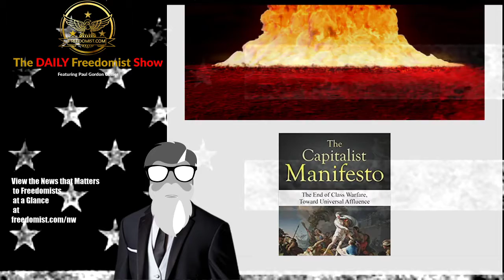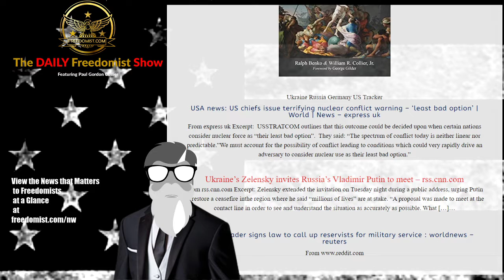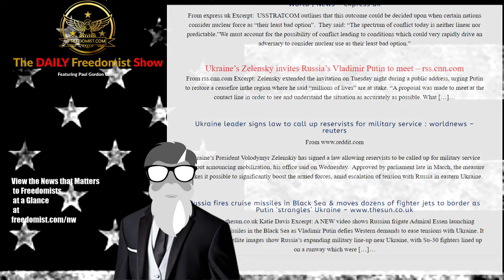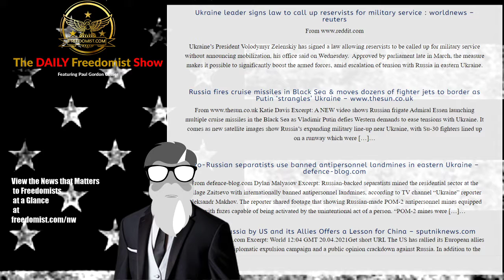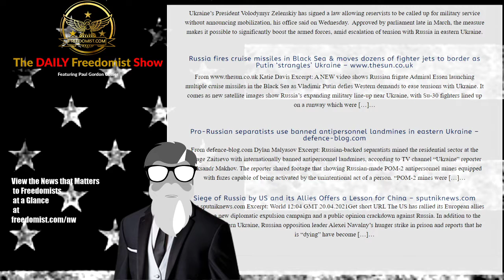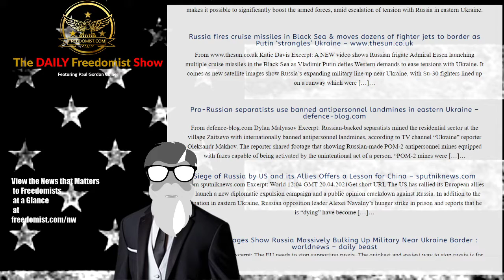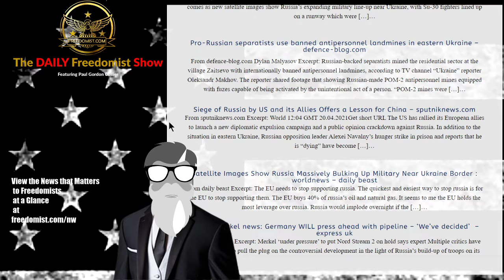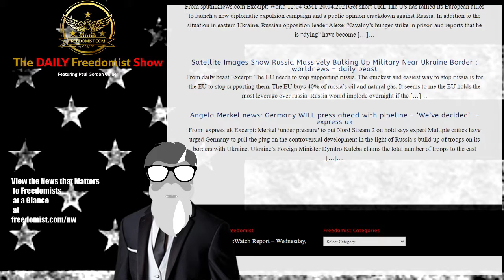Ukraine Nuclear War Option Not Off the Table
Apparently, Nuclear War is Not Off the Table for US in Ukraine Crisis – Topic Report

Capitalist Manifesto

Ukraine Russia Germany US Tracker

USA news: US chiefs issue terrifying nuclear conflict warning – ‘least bad option’ | World | News – express uk
From express uk Excerpt:  USSTRATCOM outlines that this outcome could be decided upon when certain nations consider nuclear force as “their least bad option”.  They said: “The spectrum of conflict today is neither linear nor predictable.”We must account for the possibility of conflict leading to conditions which could very rapidly drive an adversary to consider nuclear use as their least bad option.”

Maxine Gets Protected- Protests Before Facts – TDFS
The Daily Freedomist Show – Wednesday, April 21st, 2021
House Dems Shut Down GOP Censure of Maxine Waters
15-Year Old Black Teen Shot by Cops After Wielding Knife Dies
Dems Push for DC Statehood Amidst Constitutional Challenges
US-Backed Peace Deal Signed by Trump in Danger Under Biden
Biden Admin Approves Pressuring Jury Ahead of Chauvin Trial Verdict